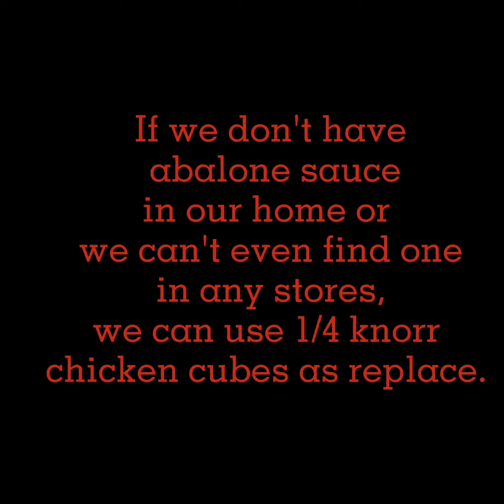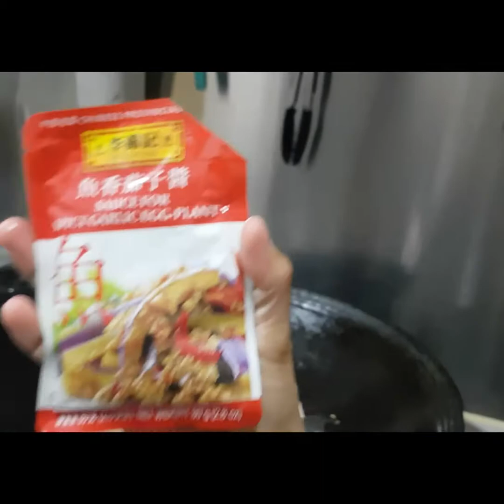Eggplants and green bell pepper in minced pork|Dawn's sulit.ulam 03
I just wanted to share you another affordable ulam tip. A chinese food that caught my taste buds and heart made me wanting to share with you, specially to those wise and budgeting Moms. Enjoy watching!